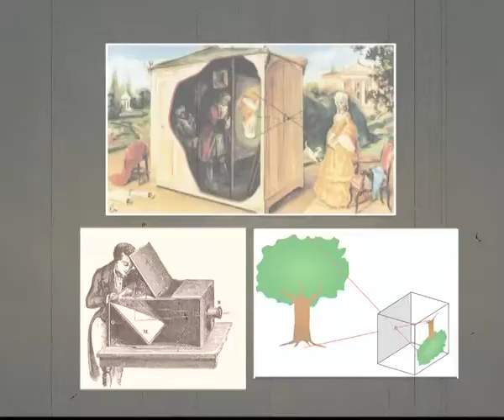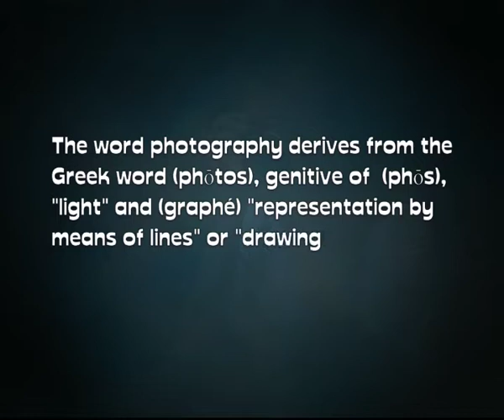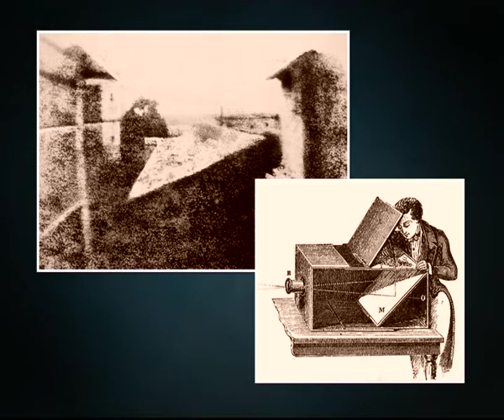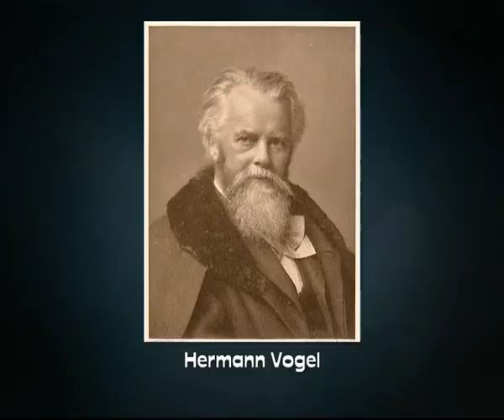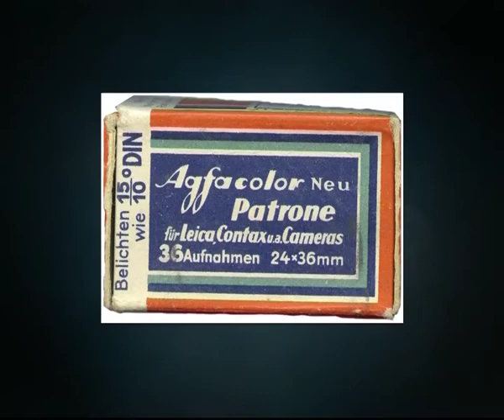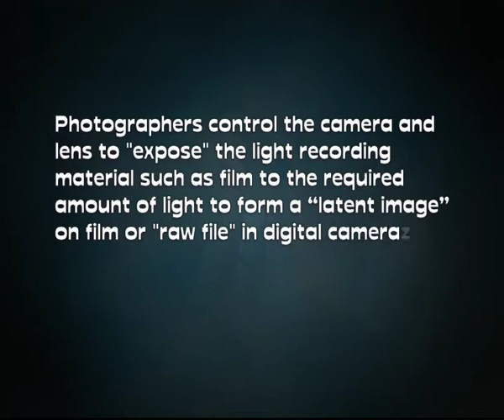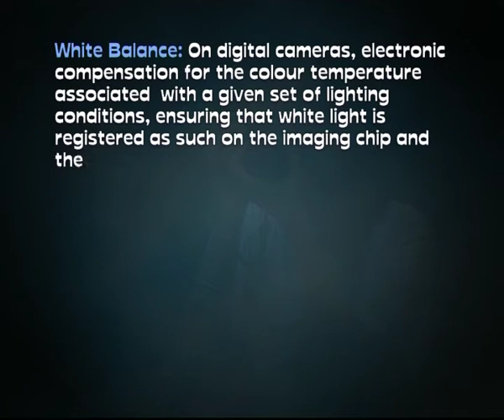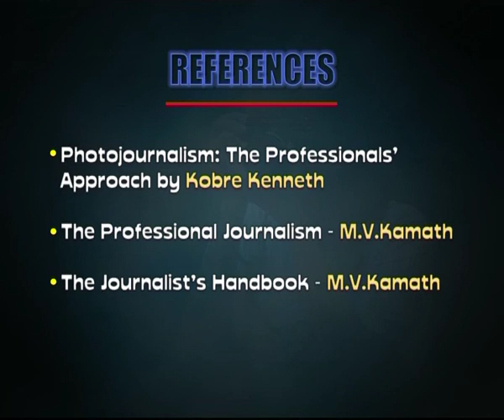PHOTOJOURNALISM Introduction to Photography